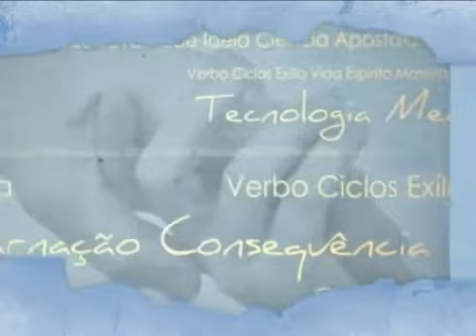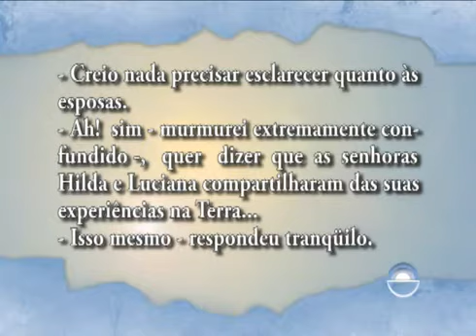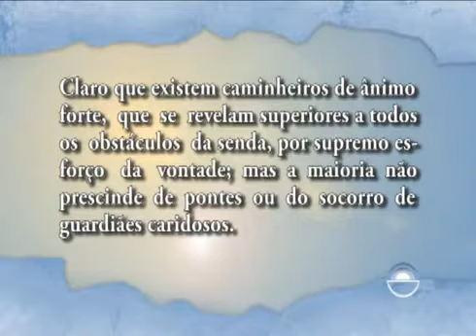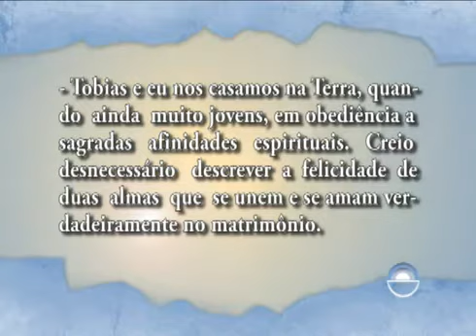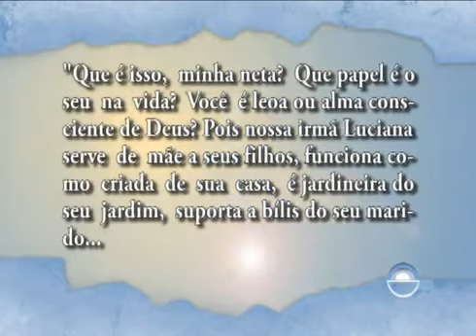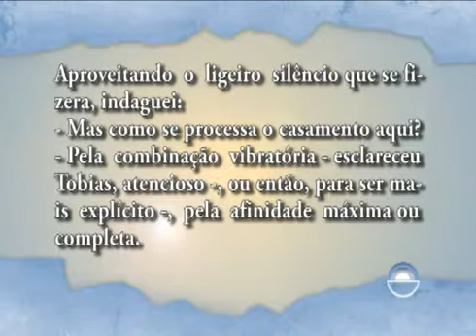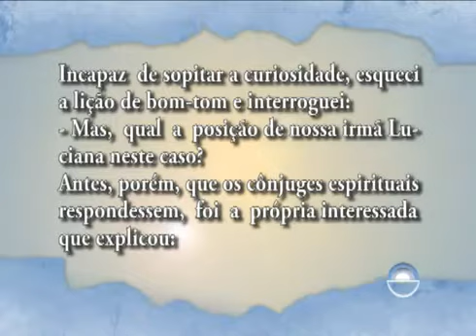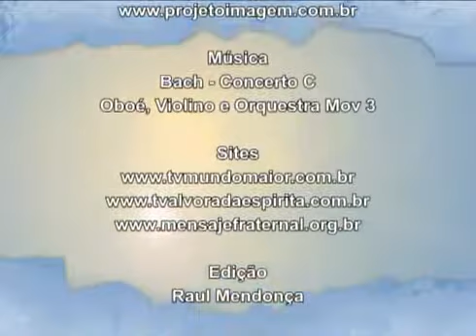NOSSO LAR - CAP. 38 - O CASO TOBIAS | O Espírito da Letra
O Espírito da Letra - Nosso Lar - Analisando a obra de André Luiz psicografia de Chico Xavier. "No terceiro dia de trabalho, alegrou-me Tobias com agradável surpresa. Findo o serviço, ao entardecer, de vez que outros se incumbiram da assistência noturna, fui fraternalmente levado à residência dele, onde me aguardavam belos momentos de alegria e aprendizado..." - André Luiz.